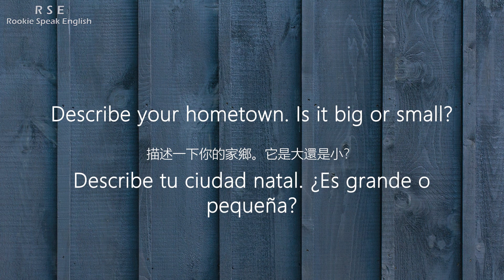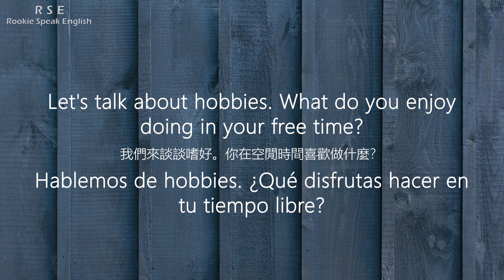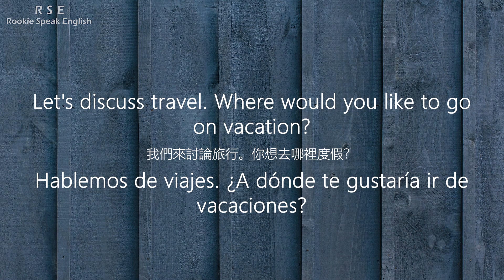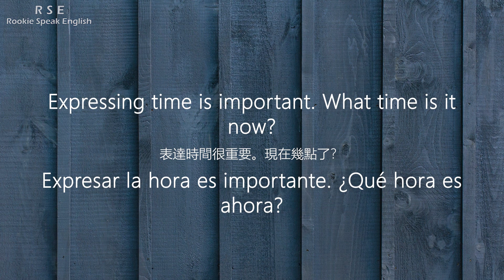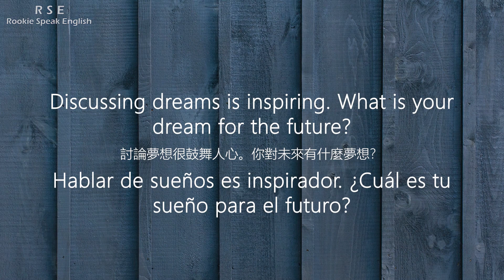Conversations in English y Español: Basic dialogues part 2 | 透過對話學英語和西班牙語 Ingles y española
Let's talk about animals. What's your favorite animal?
我們來談談動物。你最喜歡的動物是什麼？
Hablemos de animales. ¿Cuál es tu animal favorito?

Describe your hometown. Is it big or small?
描述一下你的家鄉。它是大還是小？
Describe tu ciudad natal. ¿Es grande o pequeña?

Expressing preferences is fun. Do you like summer or winter more?
表達喜好很有趣。你更喜歡夏天還是冬天？
Expresar preferencias es divertido. ¿Te gusta más el verano o el invierno?

Let's talk about hobbies. What do you enjoy doing in your free time?
我們來談談嗜好。你在空閒時間喜歡做什麼？
Hablemos de hobbies. ¿Qué disfrutas hacer en tu tiempo libre?

Ordering food is practical. Can you order a pizza in English?
點餐是實用的。你能用英文點一份比薩嗎？
Hacer un pedido de comida es práctico. ¿Puedes pedir una pizza en inglés?

Let's discuss travel. Where would you like to go on vacation?
我們來討論旅行。你想去哪裡度假？
Hablemos de viajes. ¿A dónde te gustaría ir de vacaciones?

Expressing time is important. What time is it now?
表達時間很重要。現在幾點了？
Expresar la hora es importante. ¿Qué hora es ahora?

Let's talk about school. What's your favorite subject?
我們來談談學校。你最喜歡的科目是什麼？
Hablemos de la escuela. ¿Cuál es tu materia favorita?

Discussing dreams is inspiring. What is your dream for the future?
討論夢想很鼓舞人心。你對未來有什麼夢想？
Hablar de sueños es inspirador. ¿Cuál es tu sueño para el futuro?

Learning about different cultures is interesting. What's something unique about your culture?
了解不同的文化很有趣。你文化中有什麼獨特的地方？
Aprender sobre diferentes culturas es interesante. ¿Qué es algo único de tu cultura?